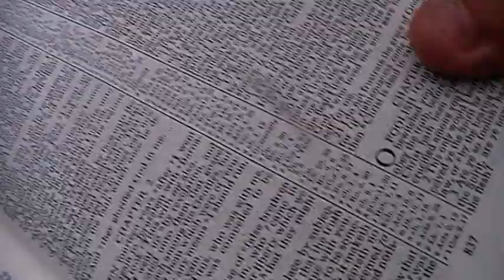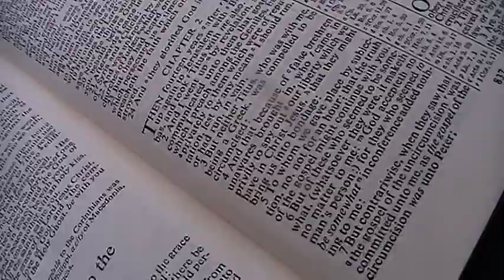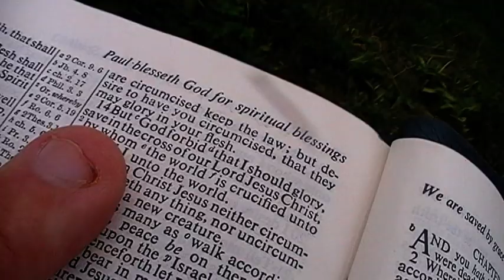Freedom in Christ